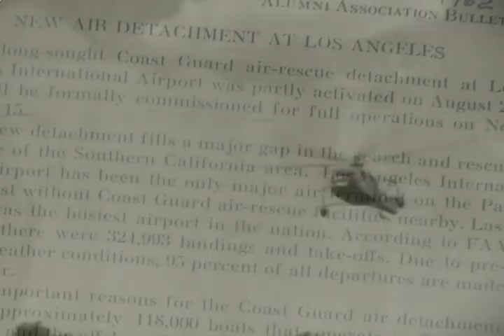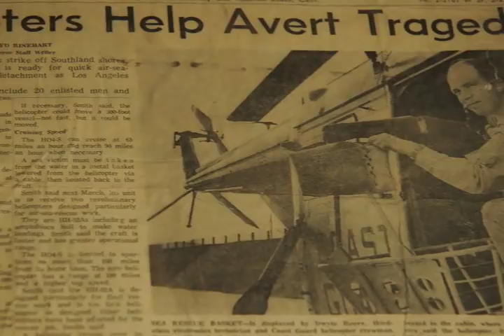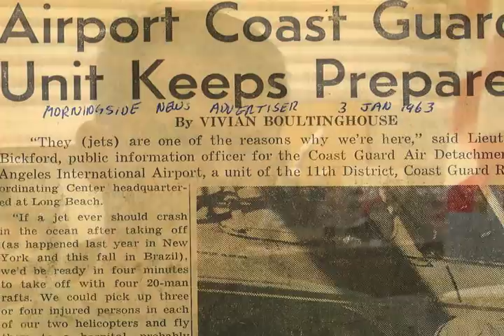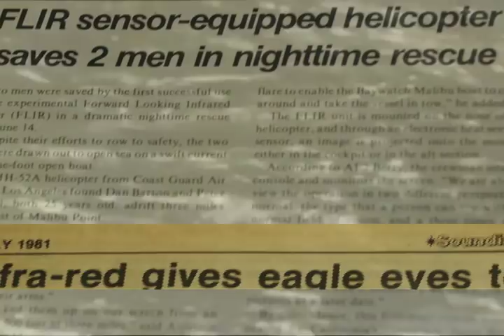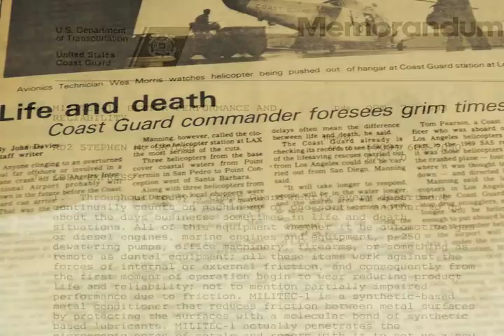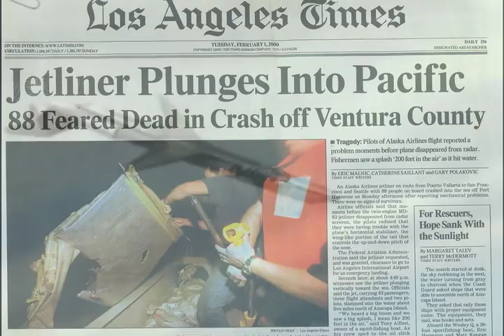A History of Heroes - Air Station Los Angeles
The history of a unit helps to mold and shape its identity, sometimes just as much as the personnel who carry out its missions.  When a unit reaches 50 years in operation it usually serves as a proud marking point and an excellent time to look back on what events shaped that identity.  For Air Station Los Angeles, that day came on Nov. 16, 2012, during an informal ceremony attended by current and past aircrews.  The evolution of the air station that serves one of the largest cities in the U.S. is an interesting one and has helped mold the air station into a true multi-mission unit.

While air stations are known for rescuing mariners at sea, Air Station Los Angeles also has a long history of providing security from the air dating back to the 1984 Summer Olympics.

Today, Los Angeles aircrews provide the Coast Guard with its only rotary air wing intercept capability on the west coast and have been heavily involved in interdicting drug smuggling operations off the coast of California.

Located at the Los Angeles International Airport, one of the busiest airports in the country , the air station was almost shut down in 1982 due to budget cuts but narrowly survived to continue its missions to today.  Here is a look back at the historical journey of Air Station Los Angeles. U.S. Coast Guard video by Petty Officer 1st Class Adam Eggers.